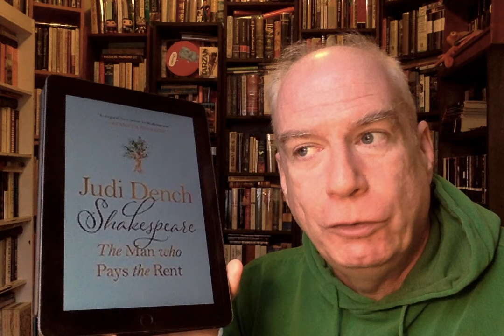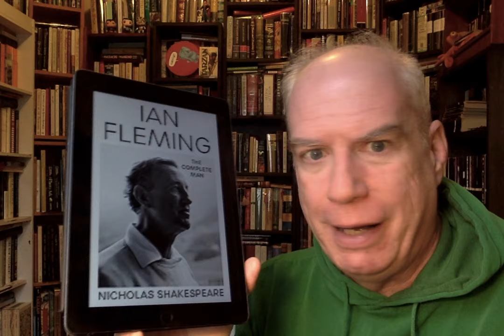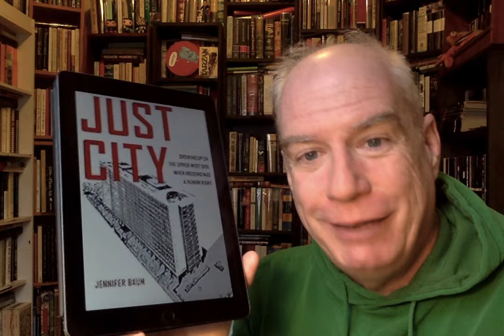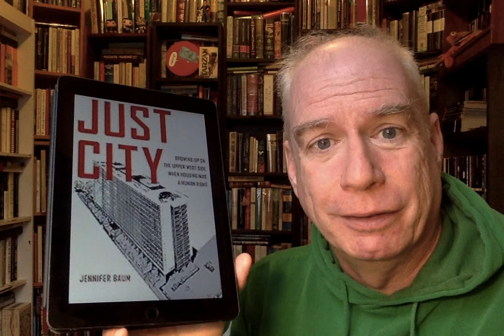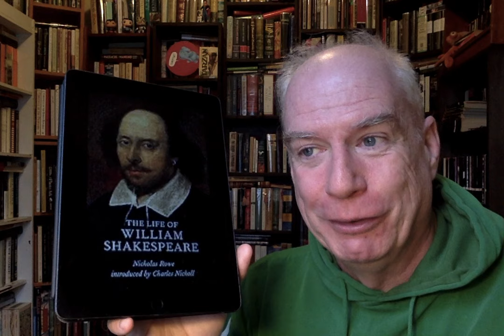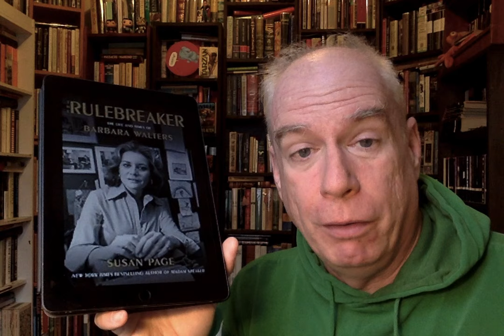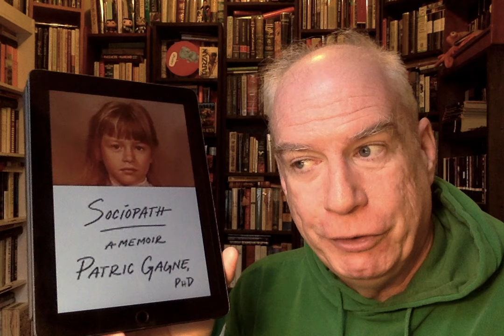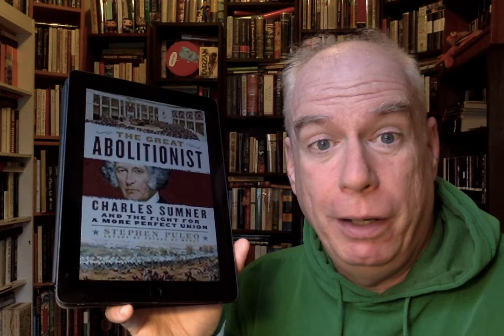People in April 2024! A Partial TBR!